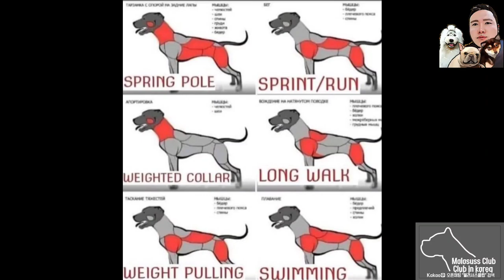canecorso 지구 최강 가드견 이태리 마피아견? 케인코르소 카네코르소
1️⃣ 정기회원후원(계좌)

2️⃣ 정기회원후원(카드)